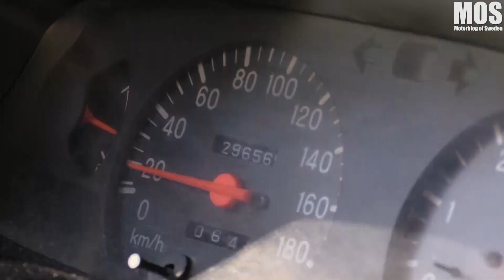Elias L200 A-traktor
MOS träffar Elias Forsner som visar upp sin grymma Mitsubishi L200 A-traktor. Se fler MOS-Reportage på hemsidan